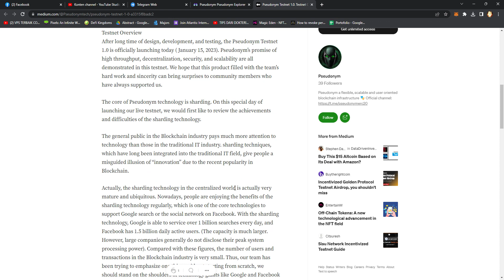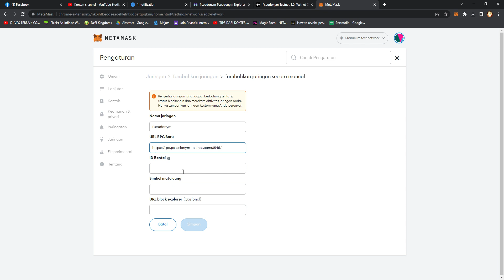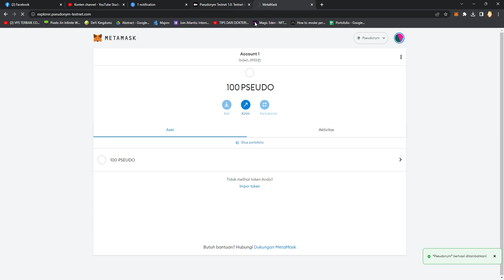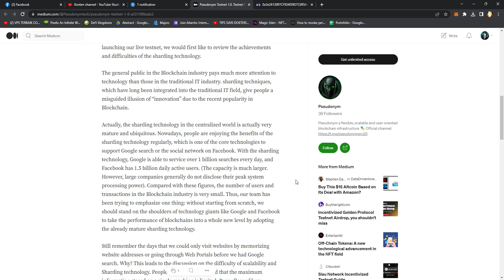Pseudonym Testnet Guide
Pseudonym a flexible, scalable and user oriented blockchain infrastructure